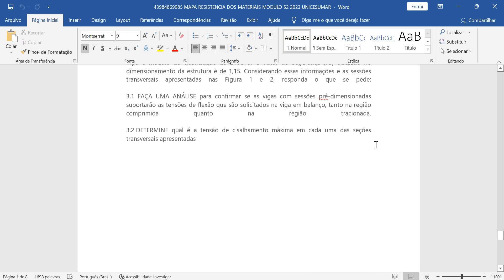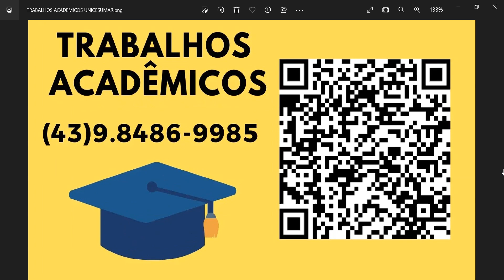MAPA MECANICA E RESISTENCIA DOS MATERIAIS 52 2023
Introdução
Você é engenheiro da Romano Engenharia, empresa que fornece serviços de elaboração de projetos complementares de edificações e estruturas industriais. Você foi contratado como o engenheiro encarregado de realizar cálculos e análises estruturais para os projetos desenvolvidos pela empresa. Sua especialidade é no cálculo de estrutura metálica e, por isso, você está constantemente pesquisando avanços nos materiais associados a esse tipo de estrutura, como concreto e aço.

Um cliente contratou o escritório para a elaboração dos projetos complementares de sua residência. Para o projeto estrutural, constatou-se que terá que se desenvolver uma estrutura mista de concreto armado e estrutura metálica, isso porque existem alguns detalhes arquitetônicos na fachada que exigem que o material utilizado seja metálico devido às condições de vinculação desses elementos estruturais.

A partir desse contexto, faça o que se pede em cada etapa deste MAPA.

ETAPA 1
Na escolha dos materiais utilizados nos projetos, há uma decisão crucial que afeta diretamente a qualidade do projeto e a execução dos serviços contratados. Para melhorar a viabilidade econômica dos projetos, a equipe do escritório decidiu experimentar novos fornecedores de aço com preços e prazos de entrega mais competitivos. No entanto, há uma especificação que lhe preocupa. Ao analisar a composição da liga metálica, você percebeu que a taxa de carbono é um pouco menor do que a encontrada comumente no mercado, o que teoricamente reduz a resistência à tração do aço. Para garantir que o serviço continue mantendo a qualidade desejada, você levou amostras desses materiais obtidos diretamente do fornecedor para o laboratório da Unicesumar, a fim de verificar suas propriedades.

Utilizou-se um corpo de prova de liga metálica, com diâmetro de 11,8 mm e 50 mm de comprimento útil. Tal peça foi submetida a um ensaio de tração, cujos dados de carga e alongamento obtidos durante o ensaio estão descritos na Tabela 1:

Carga (kN) Variação do comprimento (mm)

Tabela 1 - Dados obtidos durante o ensaio de tração
Fonte: O Autor

1.1 CONSTRUA o gráfico de tensão-deformação.

1.2 DETERMINE o valor de cada item a seguir e justifique a sua resposta:
a) Limite de proporcionalidade.
b) Tensão de escoamento.
c) Tensão última.
d) Tensão de ruptura.

1.3 CALCULE o módulo de elasticidade desse material a partir do diagrama de tensão-deformação. Pesquise, na ABNT NBR 8800/2008, qual é o módulo de elasticidade e COMPARE com o obtido. Referencie as fontes que utilizar para a sua pesquisa.

ETAPA 2
Nesse projeto, parte da estrutura será metálica e, portanto, a escolha dos perfis e materiais é uma decisão que interfere diretamente na qualidade do projeto e da execução dos serviços contratados. Foi realizado um projeto preliminar que estabeleceu duas prováveis sessões transversais para as vigas da estrutura, cujas dimensões em milímetros estão disponíveis na Figura 1 e 2:

Considerando as seções transversais e os eixos anteriores (a) e (b), responda às seguintes questões:

2.1 DETERMINE o centroide de cada uma das seções transversais anteriores.

2.2 CALCULE o momento de inércia de cada uma das seções transversais anteriores (apenas em relação ao eixo X).

ETAPA 3
Ao analisar a concepção do projeto estrutural, você percebeu que existe um elemento crítico na estrutura que é uma viga em balanço na região da fachada que terá que ser de aço. Nesse momento, você precisa definir qual será a melhor seção transversal para essa viga dentre as duas estudadas na Etapa 2 deste MAPA. O objetivo desse estudo é maximizar a segurança da construção em relação à força cortante a que esse elemento está submetido.

A viga em estudo possui 3,5 m de comprimento e está engastada apenas em uma das extremidades, o que a caracteriza como uma viga em balanço. Os detalhes da condição de apoio e dos carregamentos transversais sobre essa viga estão detalhados na Figura 3. Na Figura 4 e 5, estão detalhados nos diagramas os esforços cortantes e de momento fletor, respectivamente, aos quais a viga está submetida internamente.

Figura 3 - Viga em balanço com esforços transversais
Fonte: O autor

Figura 4 - Diagrama de momento cortante
Fonte: O autor

Figura 5 - Diagrama de momento fletor
Fonte: O autor

O aço que será utilizado na construção é A572 e possui uma tensão de escoamento de 500 Mpa e módulo de elasticidade de 210GPa. O Fator de Segurança (FS) utilizado no dimensionamento da estrutura é de 1,15. Considerando essas informações e as sessões transversais apresentadas nas Figura 1 e 2, responda o que se pede:

3.1 FAÇA UMA ANÁLISE para confirmar se as vigas com sessões pré-dimensionadas suportarão as tensões de flexão que são solicitados na viga em balanço, tanto na região comprimida quanto na região tracionada.

3.2 DETERMINE qual é a tensão de cisalhamento máxima em cada uma das seções transversais apresentadas